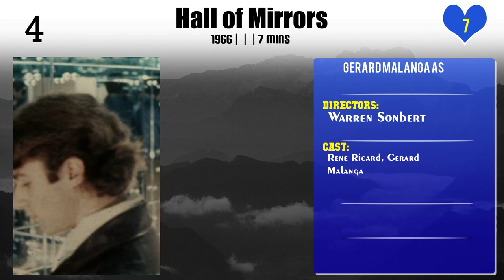Gerard Malanga Top 10 Movies of Gerard Malanga| Best 10 Movies of Gerard Malanga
Top 10 Movies of Gerard Malanga

Find the list of movies by Gerard Malanga you can find more information, movie trailers, posters, reviews, youtube links in below link.

2.Scenes from the Life of Andy Warhol: Friendships and Intersections

Please Comment down your favorite movie of Gerard Malanga